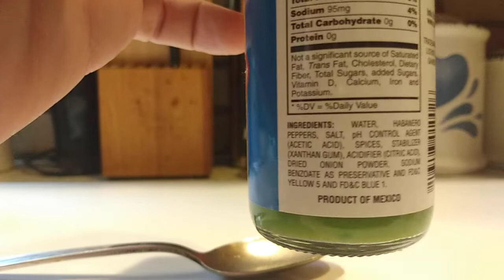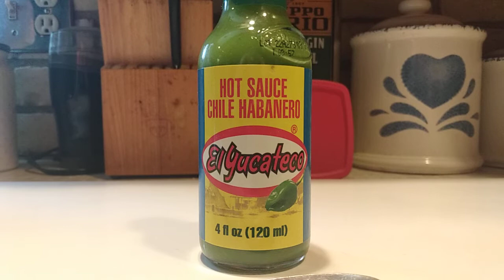El Yucateco green Chili Habanero Hot Sauce: See God While You Eat